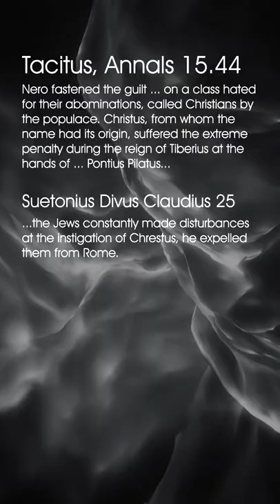Rome Did Not Invent Christianity!